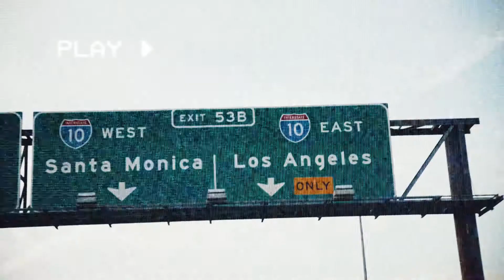Summer in December in LA